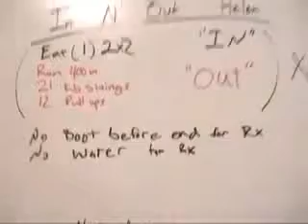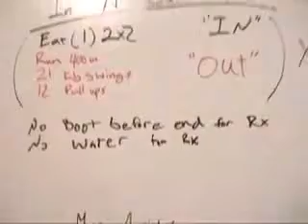My Edited Video